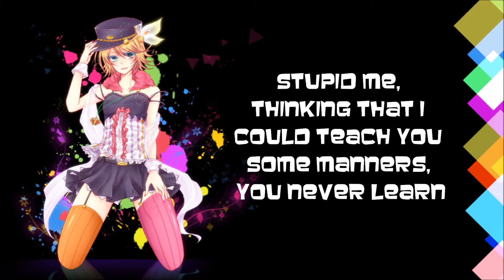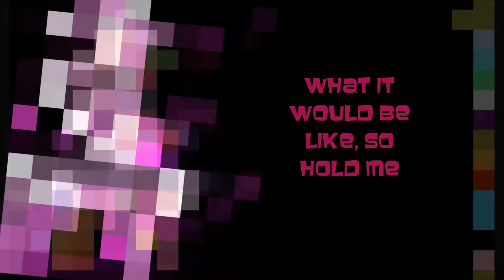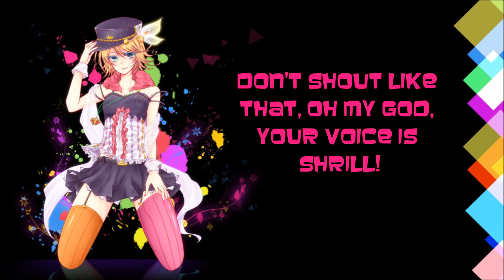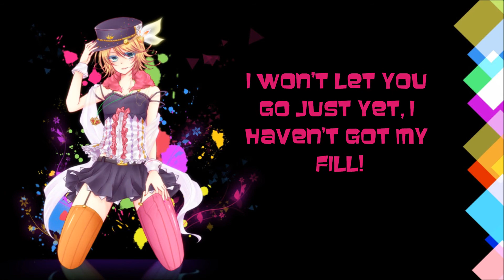KiLLER LADY [translyrics] [Hanatan ver.]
Take one at an introduction:

"Hey Spice!Len, Gumi and Rin called, they have a project they want to work with you on!"

Second take:

"I used to be the innocent one."

I guess you could say I'm a little bit 'tied up' in these intros.

... Okay, that was just sad.

These are my English Translyrics for KiLLER LADY.

Please ask if you want to use them! ^__^ / Or alert me that you did, I want to hear all your pretty voices.

Singer: Hanatan

Song: KiLLER LADY

Artist: 8#Prince

I claim no rights to this song or the original lyrics, but do claim ownership to my rendition.

Please ask permission before using my English translyrics.

Lyrics:

No patience, stupid nonsense, I cannot follow these silly words
Stupid me, thinking that I could teach you some manners, you never learn

Even if I don't say it
You should still try and understand it
All my words and my thoughts, recite it in perfect alliteration
Do not touch me unless I permit it, but I still have a few terms left
So go wag your tail, beg for it

Don't bark like that, oh my god, your voice is shrill!
I won't let you go just yet, I haven't got my fill!
Ahh~ Listen to me, make me purr, I'm dressed to kill!
I still want to know what it's like, baby
I will make you mine
Sweaty hands entwined
I just wanna find
What it would feel like, so hold me close
Go in for the kill

Don't you see this strategy that you are planning is boring me?
Cold shoulders? Oh, I really don't think I care but try, by all means.

You'd look cute with a leash on you
And maybe you'll be a bit tamer, too
Even though you say that you are a man, your whimpers are canine, fool
Got a complaint? Keep it to yourself!
Got a request? Won't hear it!
I'm giving the orders, so now sit!

Oh poor doggie, but I won't let up and never will!
Ahh~ Listen to me, entrance me, I'll get my fill
I still want you to obey me!
Put your back in it
Just a little hint;
Turn it up a bit
Make my fire lit, so hold me close
Love me, want for it

"Don'tcha think I'm charming?" Oh, please! You're boring!
"Won'tcha come over here?" You're cute, my dear, but I'll steer clear
I won't let you get your way! I won't let you play!
It's 'cause I'm a 'KiLLER LADY'

Isn't it obvious that you are blindfolded?
You want to make choices; I'm the boss, instead!
Answer clearly; 'yes' or a nod of the head
Good boy, now you're fit to be my pet!

Ahh~ If you should scream, keep it down a little bit!
We stop here, so get off, train will leave, I told you, 'sit'!
Hey, listen to me! Look at me! Don't you get it?
"I just wanna do what I want, please?"
... What a spoiled guy
What a tricky fight
Okay, just tonight, so hold me close